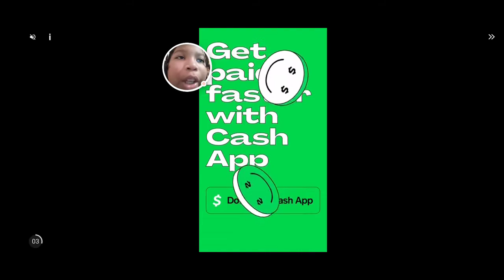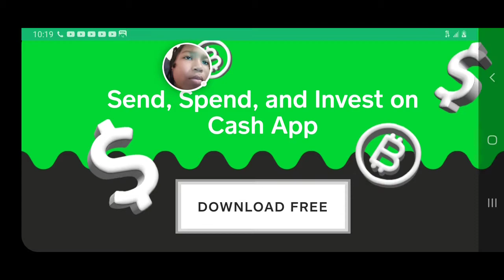my first gameplay! part 1